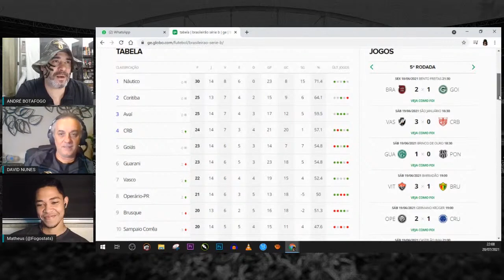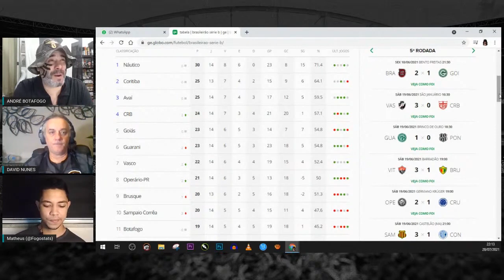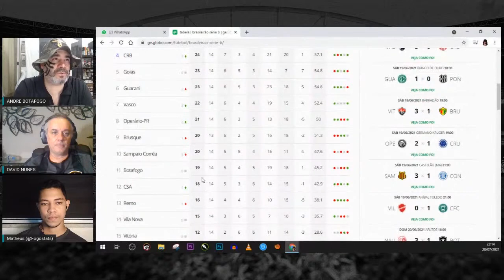BOTAFOGO NO G4 AO FIM DO 1° TURNO?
Seja MEMBRO da RÁDIO BOTAFOGO!

Canal Rádio Botafogo, a Radio Oficial do Torcedor Alvinegro.
Aqui a parcialidade alvinegra é muito bem vinda!